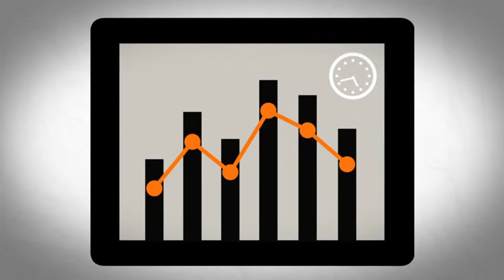Ganadores Solución Digital. Premios "Costa Rica Verde e Inteligente" 2013. Iesoft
La empresa ieSoft participa en los premios "Costa Rica Verde e Inteligente" con su proyecto "Tally Reporter".

Conozca este proyecto en este video, parte del sector de tecnologías digitales de Costa Rica.

Los premios "Costa Rica Verde e Inteligente" son una iniciativa de la Cámara de Tecnologías de Información y Comunicación de Costa Rica (CAMTIC). La primera edición de estos galardones tuvo lugar en 2013.